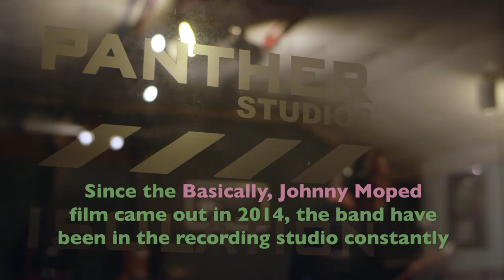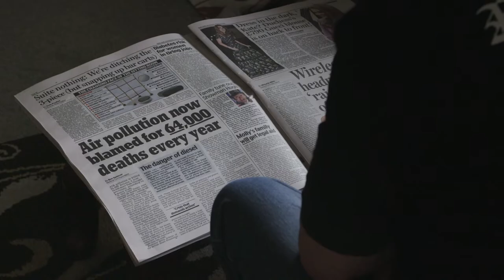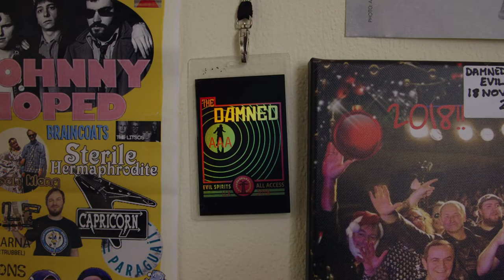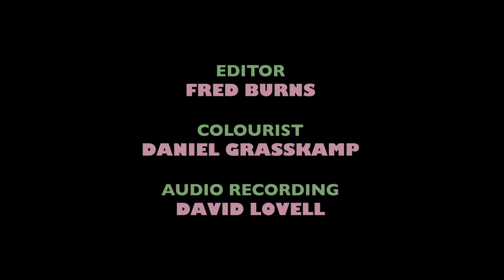Basically, Johnny Moped Dreamworld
This is a great short film by Fred Burns that compliments his feature-length documentary 'Basically, Johnny Moped'. This is also an extended promo for the first single 'Living In A Dreamworld'  which was taken off of their 2019 album 'Lurrigate My Mind' which came out on Damaged Goods Records.

In memory of Brenda Halford (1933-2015)